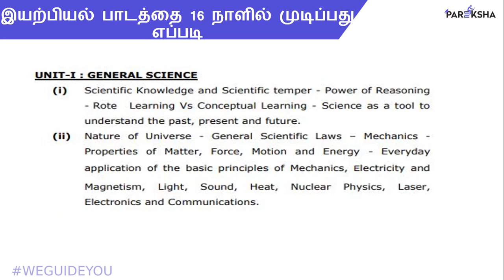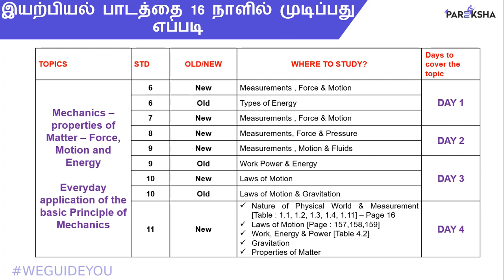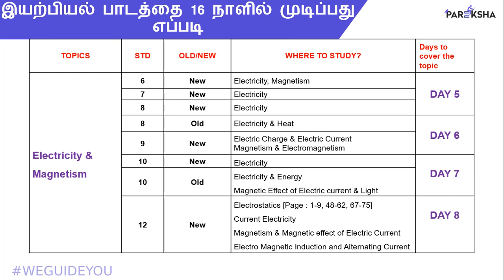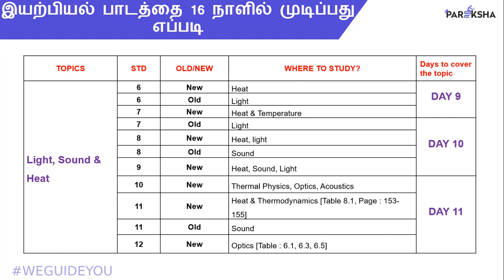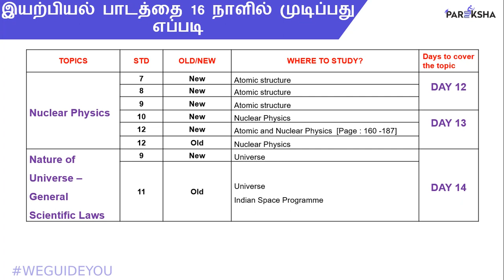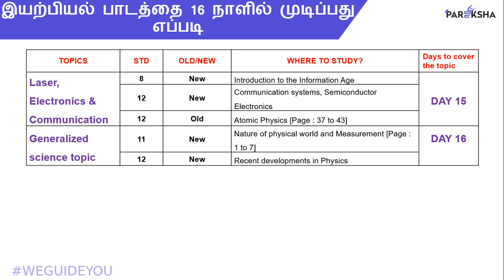Where to Study Group 2/2A Physics New & Old Book - TNPSC எந்த புத்தகத்தில் எதை படிக்க வேண்டும்?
இயற்பியல் பாடத்தை 16 நாளில் முடிப்பது எப்படி?என்பதை அறிய வீடியோ முழுவதையும் பார்க்கவும்

TNPSC Group 2 2A Physics Chemistry Where to Study New & Old Book - எங்கு படிக்க  New Book Old Book Where to Study - அறிவியல்  எந்த  புத்தகத்தில் எதை படிக்க வேண்டும்? TNPSC Group 2 and Group 2A New Syllabus  TNPSC Group 2A and Group 2  Topic-wise Free PDF Tests Videos - How to Prepare TNPSC Group 2A TNPSC Group 2/2A Topic Wise Book Wise PDF  TNPSC Group 2A Group 2 New Syllabus Where to study TNPSC Where to Study Book Details PDF files.